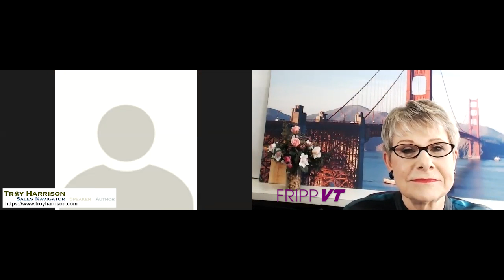How to Update Your Sales Skills: Patricia Fripp and Troy Harrison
Sales presentation skill expert Patricia Fripp interviews sales trainer Troy Harrison.